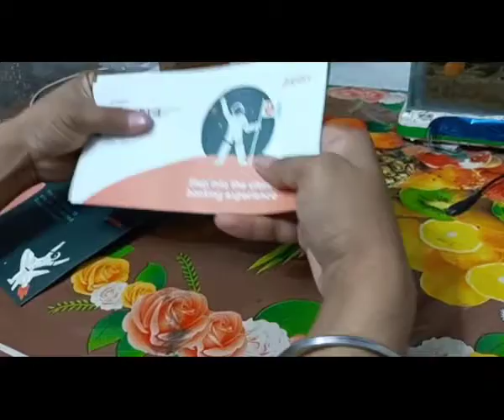JUPITER VESA DEBIT CARD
Jupiter bank account, visa debit card,